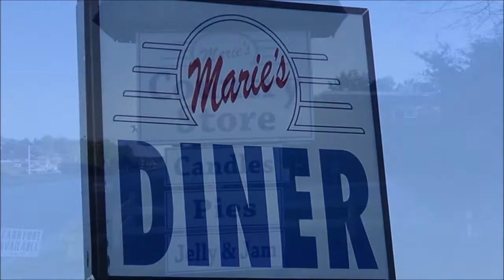COMPILATION of HOT RODS PRO STREET CLASSIC and MUSCLE CARS at MARIES DINER